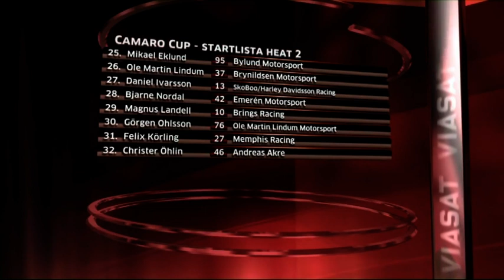Camaro Cup 2011 Ring Knutstorp deltävling-1 heat-2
Camaro Cup 2011 första deltävlingen från Ring Knutstorp.

En säsong med många sköna namn som Thed Björk, Fredrik Ros, Alexander Graff, Tobias Brink, Ted Brink, Magnus Krokström, Kevin Engman, Ole Martin Lindum, Magnus Krokström, Marcus Palnér, Peggen Andersson, Jan Magnussen.